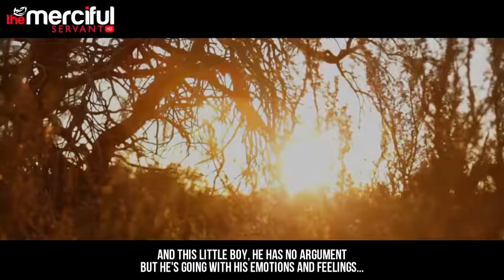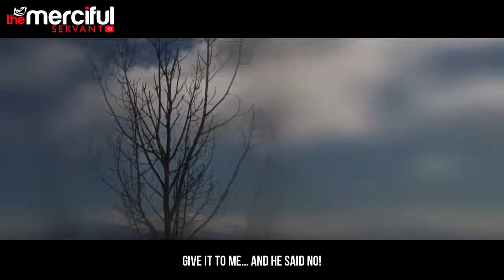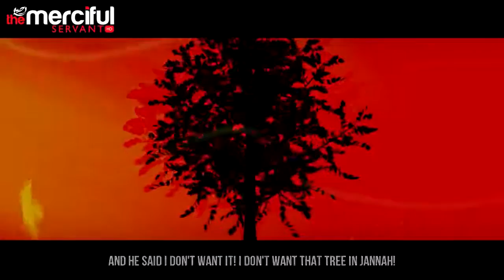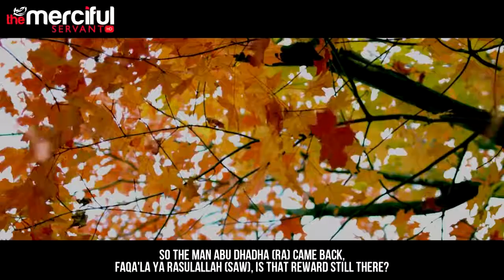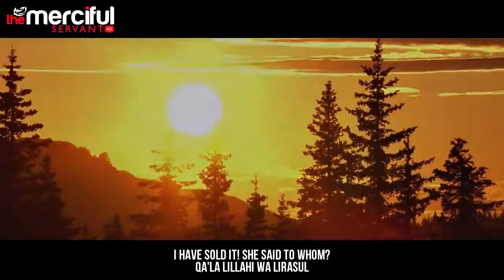A Tree In Paradise True Story